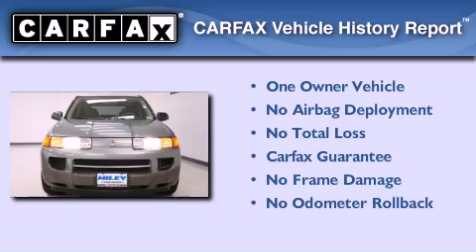2005 Saturn VUE Irving TX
Year : 2005
 Make : Saturn
 Model : VUE
 Engine : 2.2L 4 cyl.
 Trans . : Automatic
 Exterior : Dragonfly Green
 Miles : 65,722
 Interior : Gray w/Cloth Seat Trim
 Stock : V46204A

 Used 2005 Saturn VUE Arlington TX